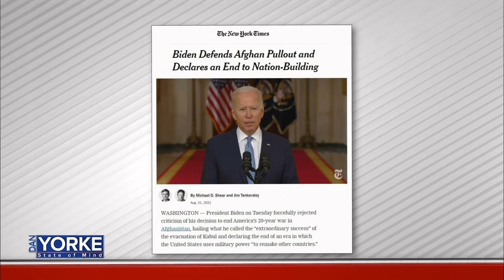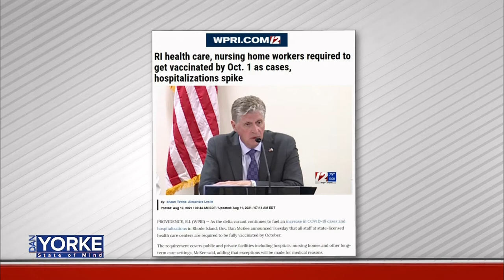DYSOM 9/3/21: Attorney General Peter Neronha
The Rhode Island Attorney General Peter Neronha joined Dan Yorke to discuss police body cameras. They talked about the advantages and disadvantages of wearing them and a couple of recent controversial incidents involving body cams in Providence.